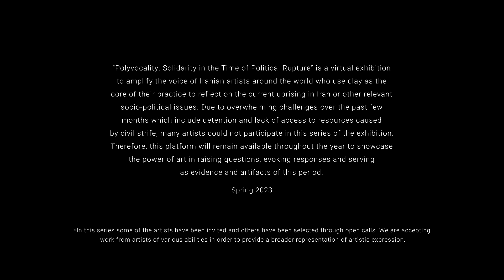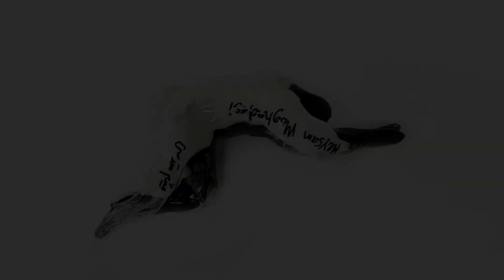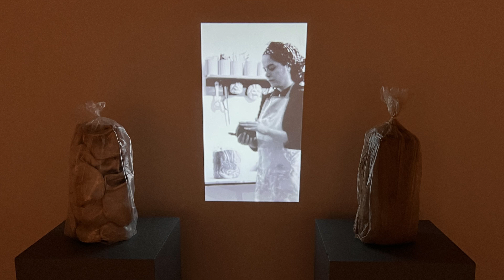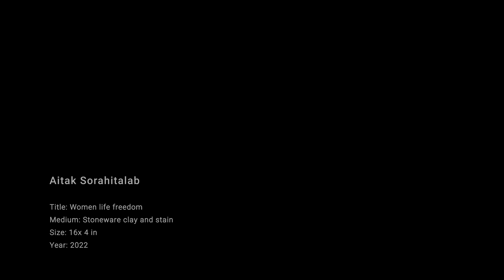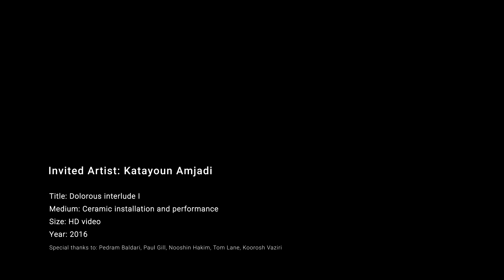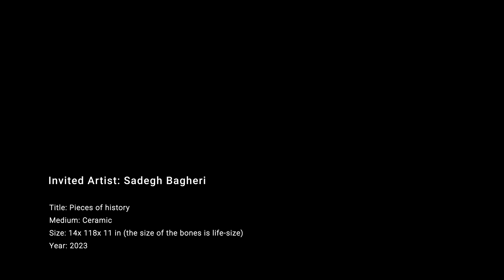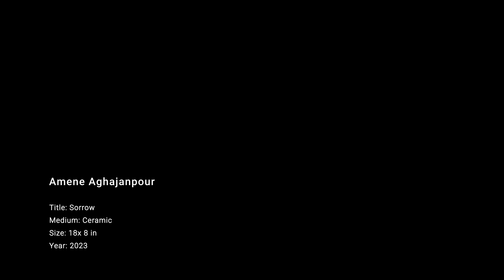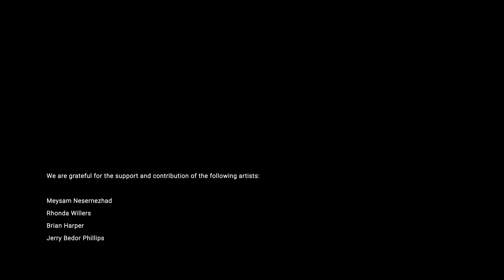Polyvocality - Phase 1 video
Polyvocality: Solidarity in the Time of Political Rupture” is a virtual exhibition to amplify the voice of Iranian artists around the world who use clay as the core of their practice to reflect on the current uprising in Iran or other relevant socio-political issues. Curated by Artaxis members, Raheleh Filsoofi.